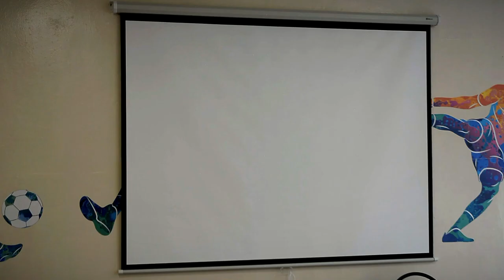В тверской школе №36 открылась «Мобильная территория»